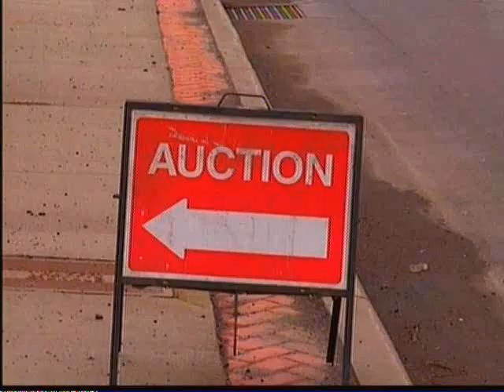2 2 12 Endicott